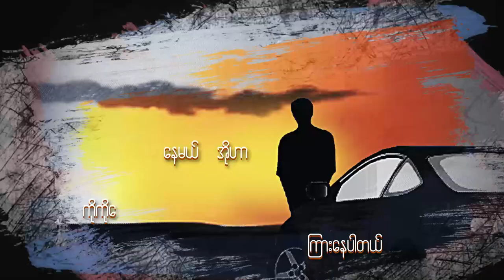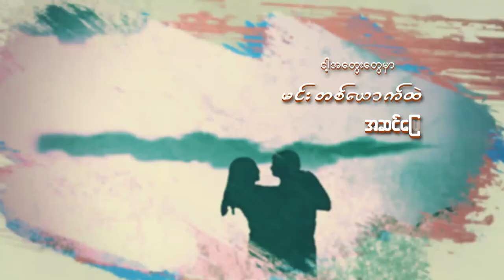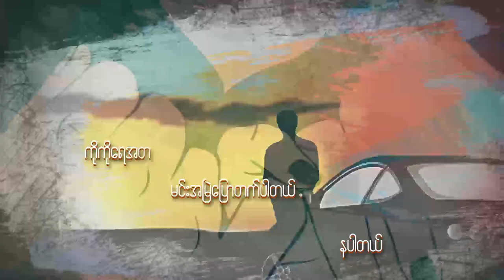ကိုနိုင် (Ko Naing) - မမေ့တဲ့ငါ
Listen to album, out now ( ဒီအယ်လဘမ်လေးကို  Online Platform တွေမှာအားပေး နားဆင်ဖို့ အောက်က Link လေးကိုနှိပ်လိုက်ပါ) 🎧

Muziclink :

Song Name : မမေ့တဲ့ငါ
Artist : ကိုနိုင်
Composer :
Studio :
Album :
Executive Producer :
Director :
Editor :
Music & Talent :
Cast :